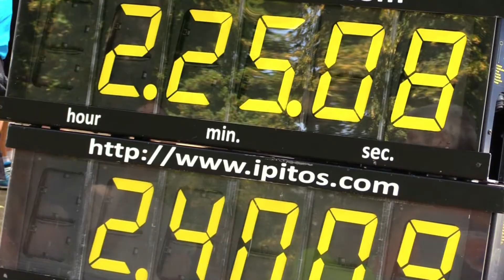Clip triathlon Le Mans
Clip triathlon "Le Mans Fait son Tri"